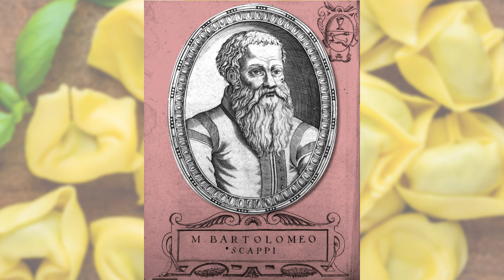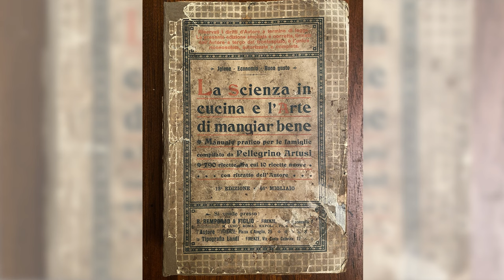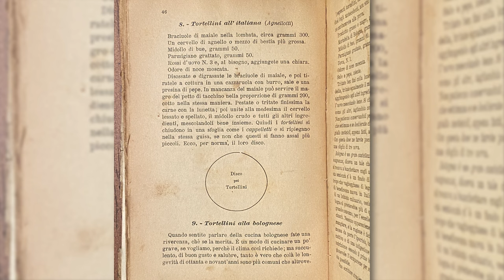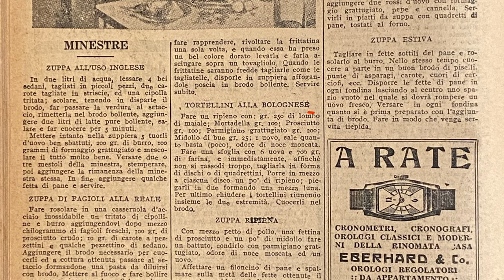Understanding The Birth of Venus Painting | Amazing Art History!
The myths and legends surrounding many famous foods is fascinating. This story caught my attention since it involved the famous Birth of Venus by Sandro Botticelli, the god Mars, and tortellini! You will never believe what the shape of the tortellini was supposably inspired by.

Italian culinary history is filled with some of the most creative and innovative recipes, which are famous around the world. I met with Karima Moyer-Nocchi, a culinary historian and author, to learn more about the myths and history behind these small, twisted works of art.

You can connect with Karima and her recipes on Instagram @historicalitalianfood